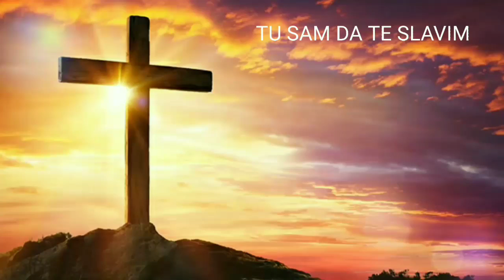Melissa Ciummei: Da sam vam prije dvije godine rekla...; rekli bi ste da to nije normalno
Melissa Ciummei Financijski investitor iz sj. Irske